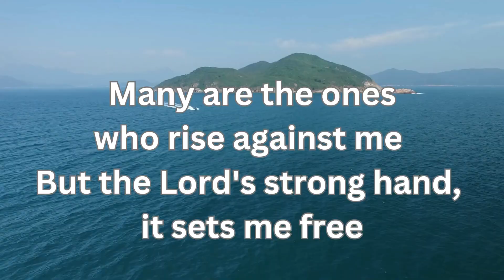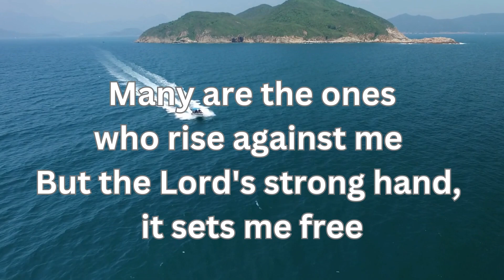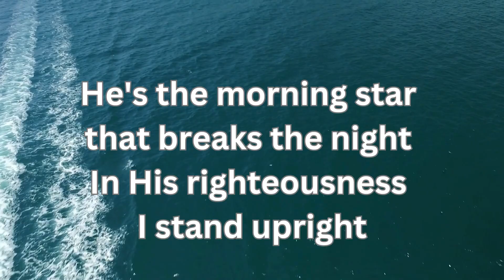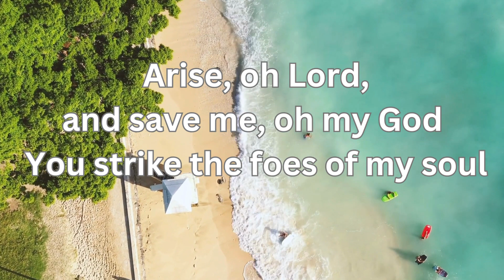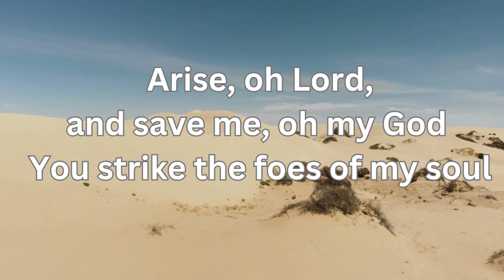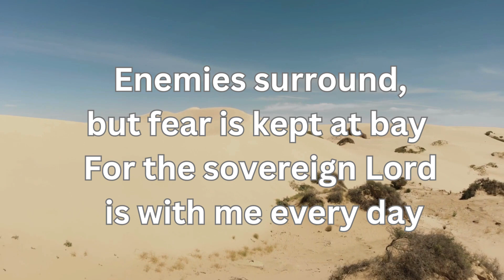Lifter Of My Dome | Psalms 3 Song With Lyrics: Finding Peace, Strength, and Redemption with God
Experience the powerful message of peace, strength, and redemption in these beautiful lyrics inspired by Psalms 3. Let the soothing words uplift your spirit as you reflect on God's presence, protection, and grace in times of trouble. Join in the journey of finding solace under His wings and standing firm in His righteousness. Discover the profound love and mercy of the Lord as you listen to this heartfelt song.

(0:00) Lift my weary head, His presence so profound In His holy word, my solid ground
 (0:13) Many are the ones who rise against me But the Lord's strong hand, it sets me free
 (0:23) He's the morning star that breaks the night In His righteousness I stand upright
 (0:34) Under His wings, in the night's shadow Safe from the terrors that roam
 (0:44) With every cry, God hears my sorrow My shield and glory, the lifter of my dome
 (0:54) Arise, oh Lord, and save me, oh my God You strike the foes of my soul
 (1:05) A morning light, His mercies do unfold Dispelling the darkness, His story is told
 (1:15) With a voice of thanks, my heart overflows For He's the Redeemer that everyone should know
 (1:26) Through the trials I face, His grace covers me In the shadow of His wings, is where I find my peace
(1:39) Waves of glory wash me pure Righteous path, His word so sure
(1:49) He's the fortress in my night In His power I take flight
(1:57) Enemies surround, but fear is kept at bay For the sovereign Lord is with me every day